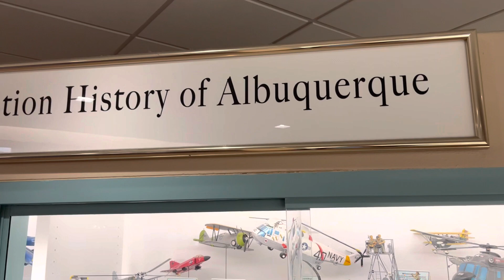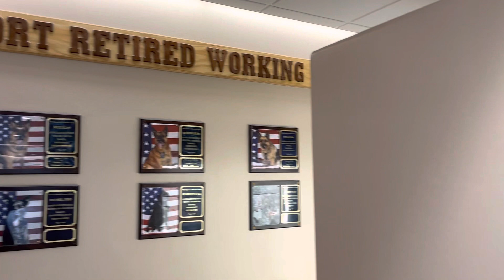The Aviation History of Albuquerque display at Sunport Intl Airport, 2/22/2023